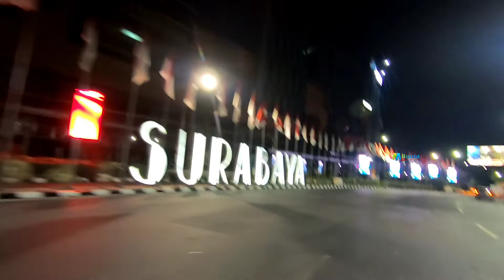JALUR CEPAT MENUJU BUNDARAN WARU VIA LINGKAR MASJID AGUNG SURABAYA KOK GINI YAAA || MOTOVLOG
Video Motovlog Suasana di Malam hari jalur cepat menuju ke Bundaran Waru,
Hati - Hati jika melewati jalan sini, ternyata kok gini yaa
Semoga bermanfaat sob...